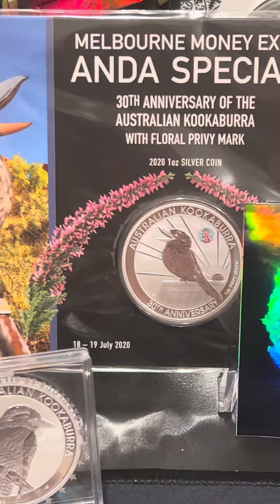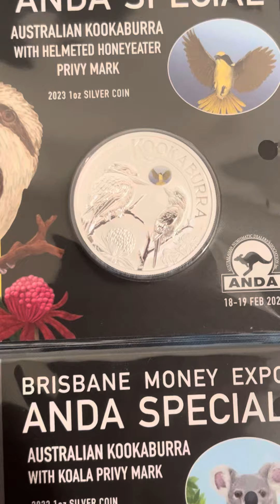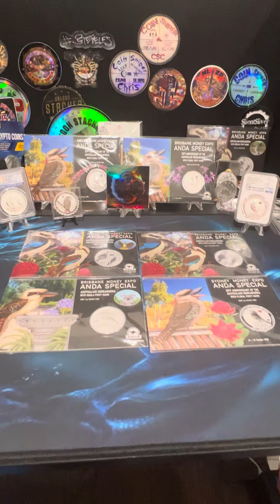I’m Kooky for Kookaburras!!!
Lots of kooks. I guess it’s fair to say, they might be my fav coin to collect 🤣🤣🤣